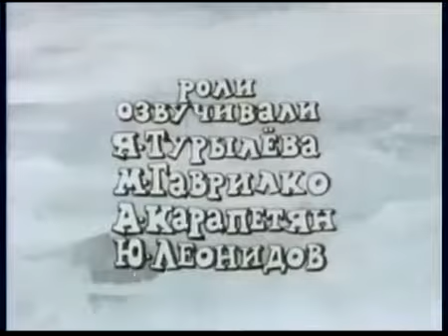Армянский мультфильм ,Ишь ты, масленица, армянские мультфильмы